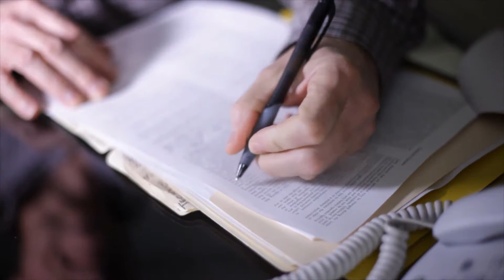What is a DUI Deferred Prosecution?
DUI deferred prosecution is an alternative to jail time or other penalties for someone who has been caught driving under the influence of alcohol. The details of a deferred DUI prosecution may vary, depending on the jurisdiction, but typically involve an extended period of probation and an agreement to meet the requirements set by the court, such as taking alcoholism classes and having a device installed on one’s car that prevents drunk driving. If a person meets all of the requirements the court sets for DUI deferred prosecution, he may avoid the license suspension, fines, and jail time a judge might normally impose. If he breaks the terms of the DUI deferred prosecution, however, a judge may apply the typical penalties allowed for the DUI offense.